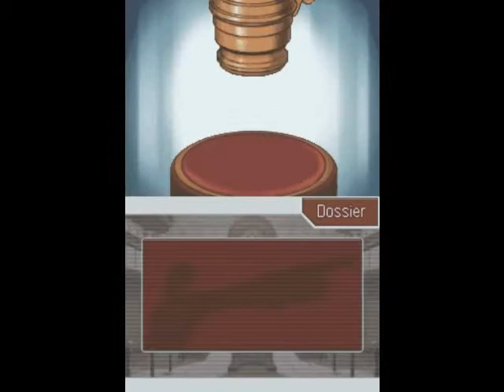Phoenix Wright : Trials & Tribulations - [Soluce - 110. La fuite après le crime]